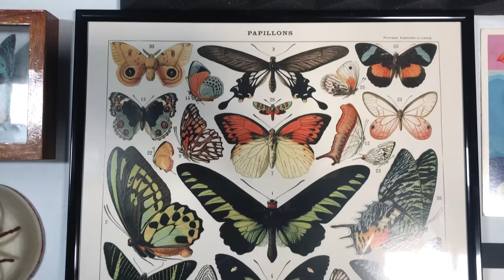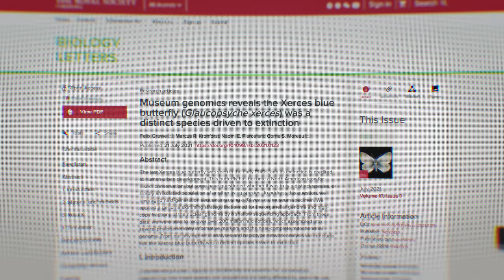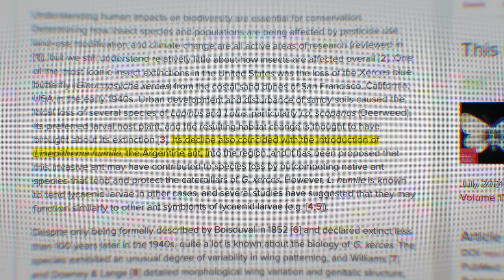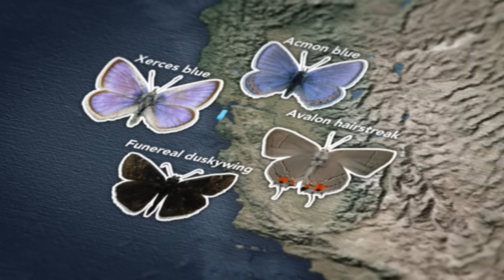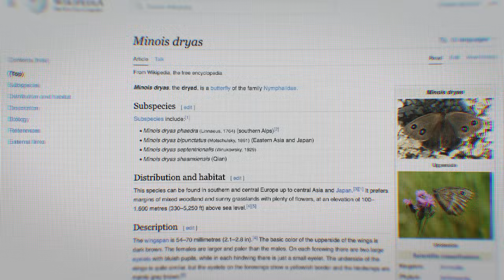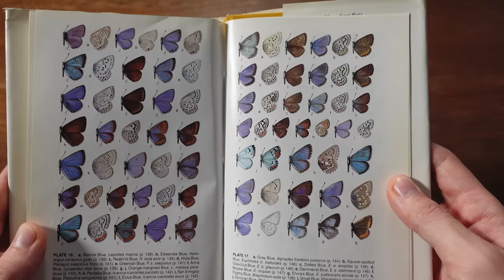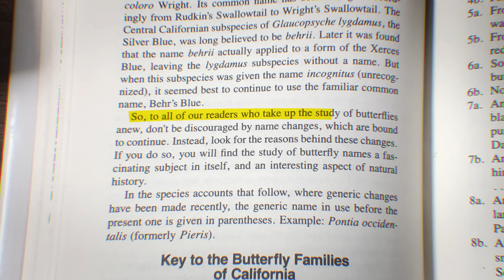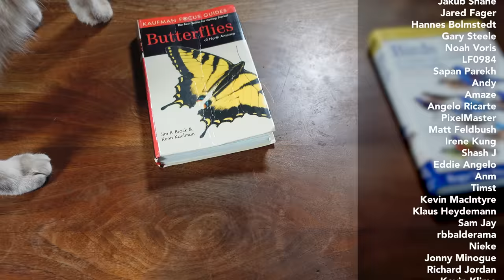America's ONLY Extinct Butterfly Species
Today I finally address a gap in my knowledge: butterflies. To do this, I'm using a field guide to try to find what has gone extinct.